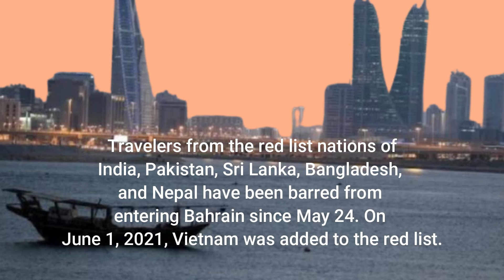Bahrain Breaking News | Expats from “Red List” Countries, will not get New Work Permits – Bahrain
Bahrain's Labour Market Regulatory Authority said on Sunday that it will no longer issue new work permits to foreigners from countries on the 'red list”.

🛒 MY GEARS
►Mobile (Face Cam)
►Tripod Mount
🚫 NOTE :
All content used is copyright to Gulf Tech & News, Use or commercial display or editing of the content without proper authorization is not allowed

Gulf Tech & News